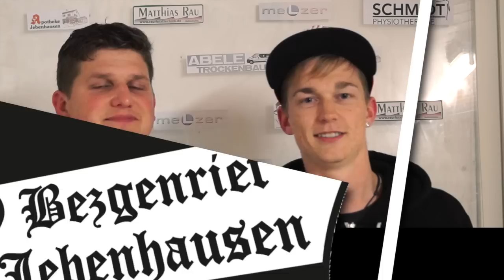Südstadt TV // Andreas Pittner // Benedikt Kerler